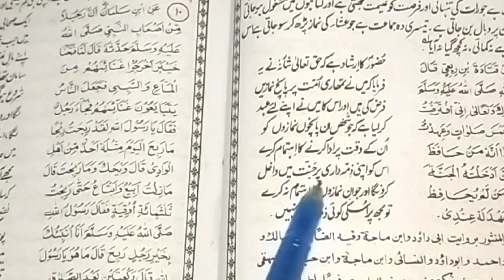fazail e maal kitab ki hadis | namaz ke bare me bayan